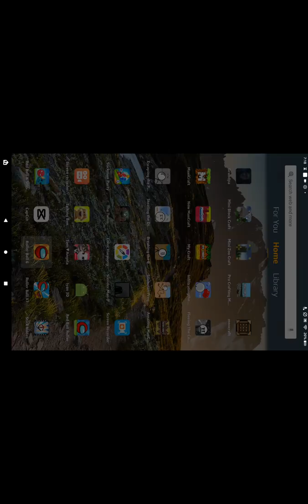Season 6 The Revenge Of Square Part 6 Black Wood Circle